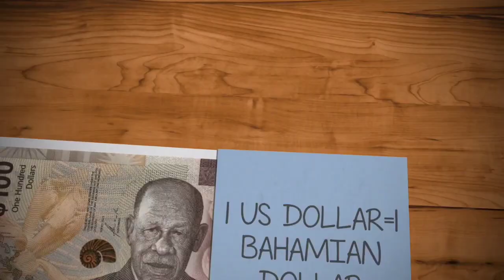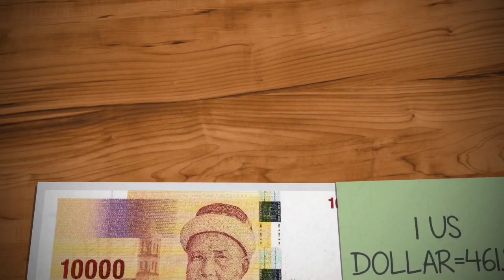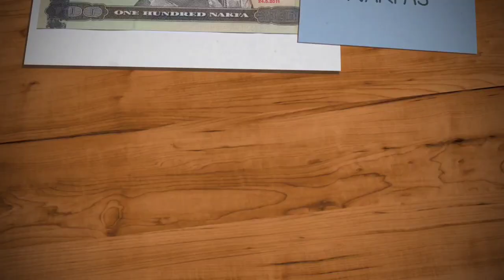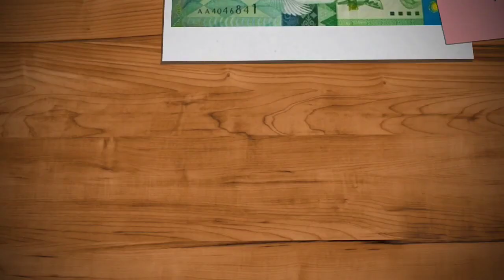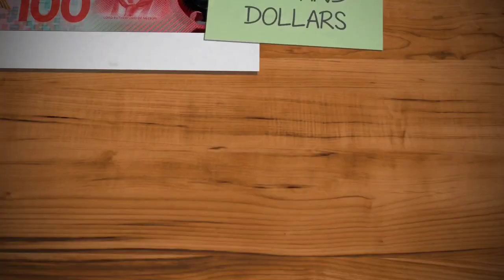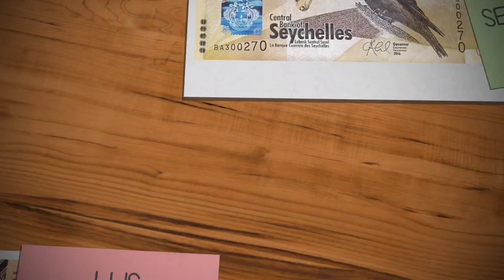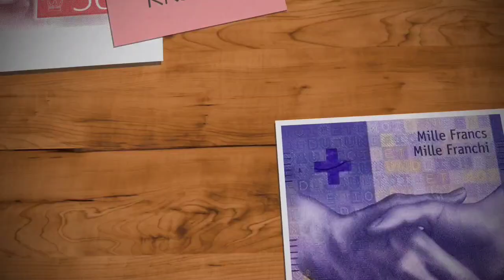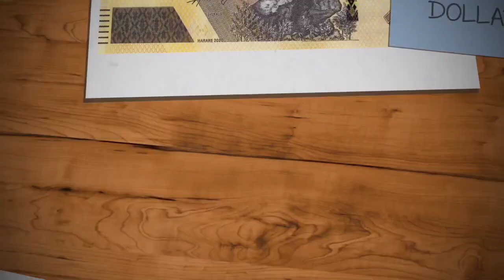US Dollar VS Every Currency | All Country Currency Rate | Currency From Different Countries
US Dollar exchange rate today
World most expensive currency
US Dollar Exchange Rate $ VS major currencies